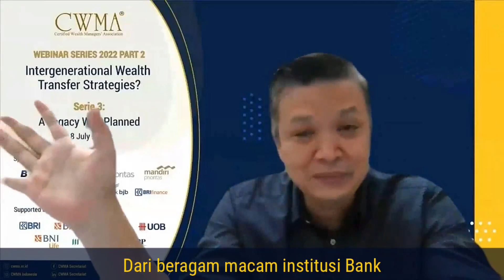Intergenerational Wealth Transfer Strategies? by Hakim Putratama, CWM®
Intergenerational Wealth Transfer Strategies? by Hakim Putratama, CWM® - Division Head of International & Transaction Banking, Bank BJB, Indonesia (Former)

Our Next CPD Program 2024